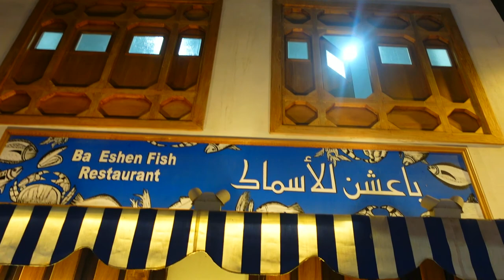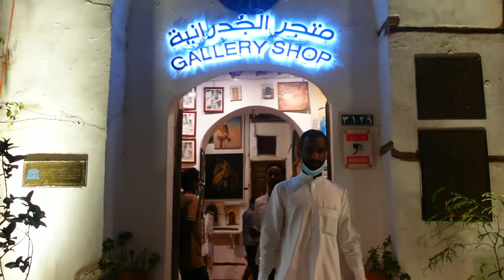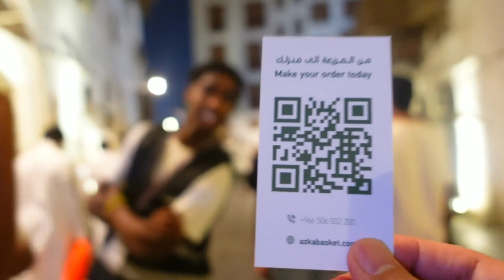SONNIETV: BALAD JEDDAH AT NIGHT PART2 | RAMADAN 2022| SAUDI ARABIA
Welcome to Balad
Rediscover the history of Jeddah Saudi Arabia .
at the same time witness  their culture & Traditions and experience the  warm hospitality of locals 😍